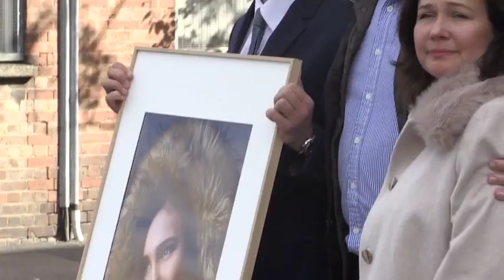Family of girl who died after eating Pret sandwich gives statement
Natasha Ednan-Laperouse was on a dream trip to Nice with her best friend and her father when she ate a sandwich laced with sesame seeds not listed on the label. Her father Nadim filmed her on the BA flight smiling with her thumbs up and showing her newly painted white nails just before takeoff.  Minutes into the flight she complained of a sore throat, her body became covered in hot red blisters and she suffered the cardiac arrest she could never recover from. Today Pret was shamed by coroner Dr Sean Cummings who blasted their 'inadequate' packaging and said Natasha was falsely 'reassured' by wrappers and store signs at Heathrow Terminal 5. Her father Nadim sobbed as coroner Dr  Cummings said the food giant store did not think monitoring potentially fatal food allergens was 'something to be taken seriously'. Afterwards, with her brother Alex clutching a picture of his sister outside West London Coroner's Court, Mr Ednan-Laperouse said: 'If Pret was following the law - then the law was playing Russian Roulette with my daughter's life'. He added that the tragedy of Natasha's death 'should serve as a watershed moment to make meaningful change to save lives'.